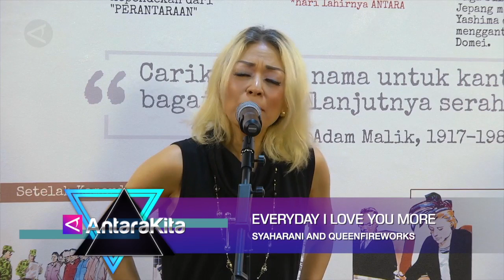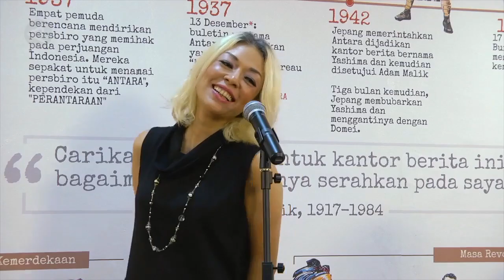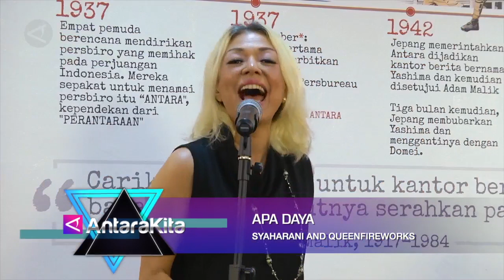ANTARAKITA - Bermusik di era milenial masih menjanjikankah? Ini jawaban Syaharani and Queenfireworks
ANTARA - Syaharani and Queenfireworks dan ANTARA bercerita tentang musik secara general, termasuk masih menjanjikankah menjadi musisi di era milenial? Berikut obrolan selengkapnya.
(Ardi Irawan/ Syahrudin/ Gunawan Wibisono/ Samsyul Rizal/ Agha Yuninda Maulana)

Sekretaris Redaksi :

Wisma Antara Lt. 20
Jl. Medan Merdeka Selatan No 17
Jakarta Pusat 10110
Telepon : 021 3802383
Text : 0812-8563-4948